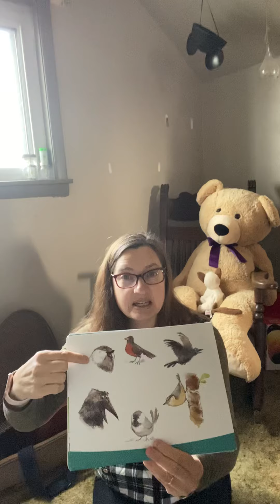Music Together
Madison Elementary